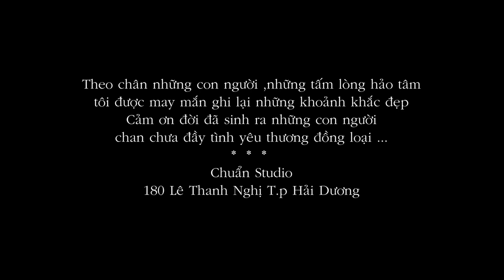Hoạt Động Tình Nghĩa & Từ Thiện HD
Cuộc sống quá tàn nhẫn với những con người nơi đây .
- 1 người cựu chiến bình mang trong mình vết thương của chiến tranh vẫn hằn sâu , với chút lương hưu ít ỏi ko thể nuôi sống được gia đình , khắc khổ lại thêm khắc khổ , những người con , những giọt máu của ông lại mang trong mình những căn bệnh quái ác .
- Người mẹ mang căn bệnh ưng thư , nuôi 3 người thân tâm thần không ổn định .
- Những người không thấy được ánh sáng , hằng ngày ko có nổi bát cơm trắng để ăn qua ngày.
- Người mẹ già , không thể sinh hoạt cuộc sống bình thường khi những người con đã mãi mãi gia đi trong kháng chiến vì tổ quốc thân yêu .
- Cuộc sống của những con người nơi đây còn quá nhiều những mảnh đời bất hạnh , cần nhận được nhiều hơn sự quan tâm của những tấm lòng hảo tâm ...
- Theo chân những con người , những tấm lòng hảo tâm tôi được may mắn ghi lại những khoảnh khắc đẹp ..Cảm ơn đời đã sinh ra những con người chan chứa đầy tình yêu thương đồng loại !